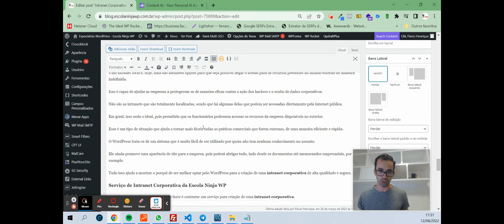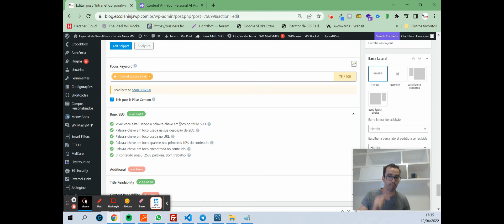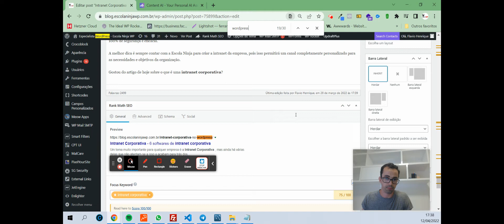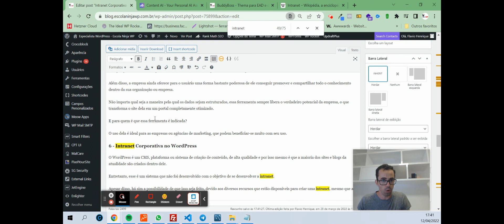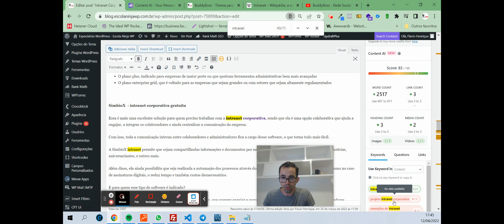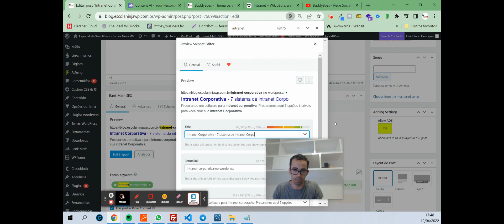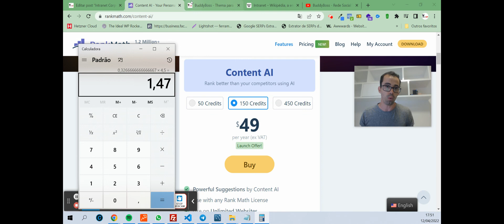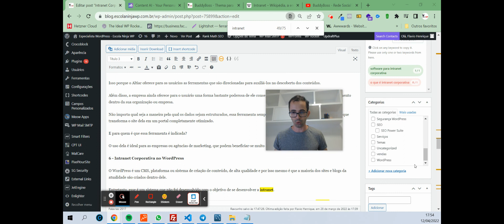Rank Math Content AI [Super Novidade] - Seu SEO 10x mais poderoso